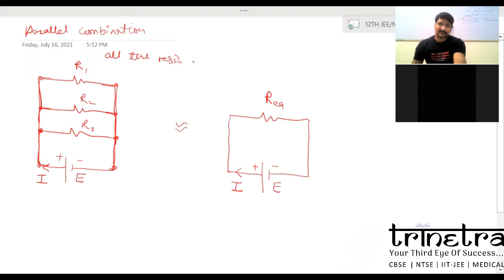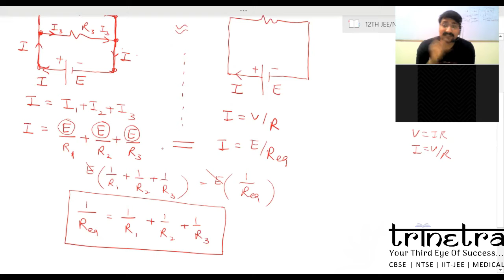series parallel combinations intro and EASY derivation